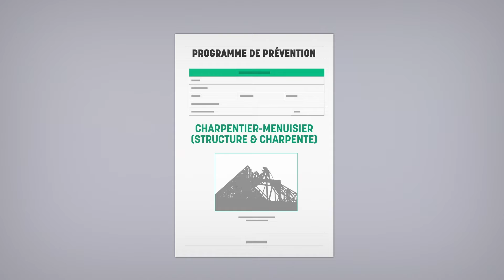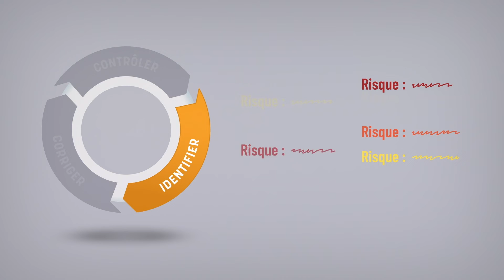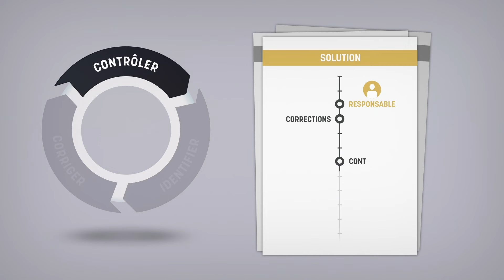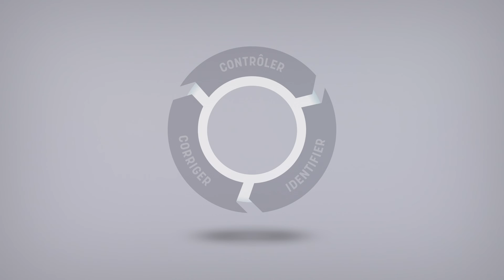Prendre en charge sa santé et sécurité du travail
Travailler sur un chantier de construction, ce n’est pas pour tout le monde ! Il y a beaucoup de risques et de dangers. En tant que professionnel de la construction, la responsabilité vous revient d’assurer la prévention des accidents de travail et les maladies professionnelles dans votre entreprise. Cette capsule démontre l’importance d’un programme de prévention qui vous aidera à mieux identifier, contrôler et corriger les risques reliés à la santé et la sécurité du travail.